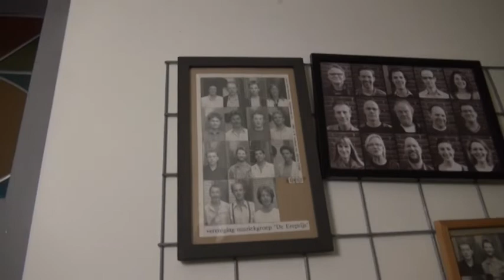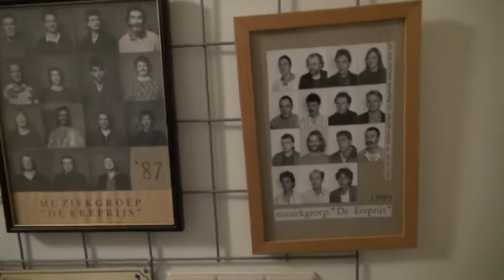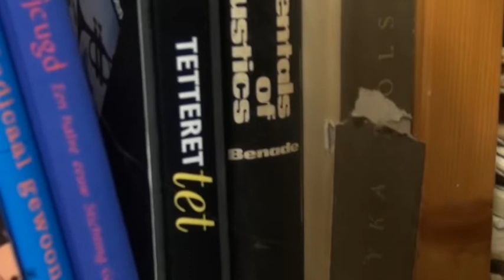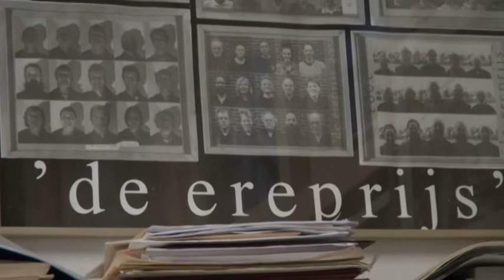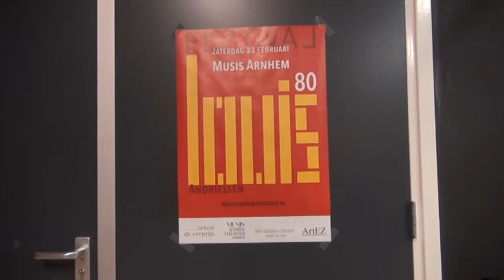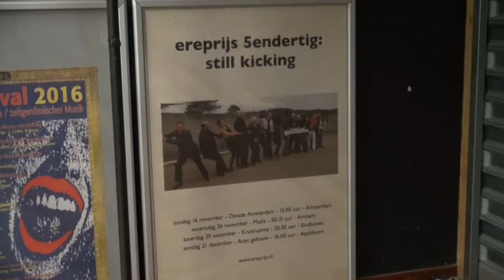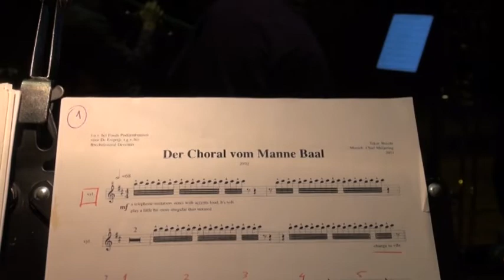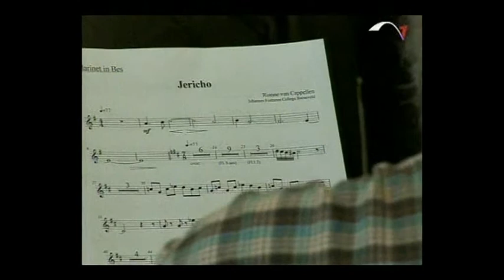DE EREPRIJS door Bas Andriessen/DE MUZEN afl 51 2e reeks uitz 24 februari 2019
Het Gelders ensemble voor hedendaagse muziek DE EREPRIJS bestaat dit jaar, 2019, 40 jaar! Uitstekend moment om dit buitengewoon actieve orkest in de schijnwerpers te zetten. De extra lange afl 51, 2e reeks, van DE MUZEN is derhalve in zijn geheel geweid aan De Ereprijs. We mochten filmen bij concerten, repetities in het prachtige eigen honk/kantoor in Apeldoorn, en thuis bij man-van-het-eerste-uur & nu dirigent en artistiek leider van het ensemble, WIM BOERMAN. Tevens spraken we uitgebreid met hem over historie & activiteiten. Maar we besteden  natuurlijk vooral uitgebreid aandacht aan de muziek die het orkest speelt. Dit laatste doen we aan de hand van 2 stukken die speciaal voor De Ereprijs gecomponeerd zijn: "BAAL" van CHIEL MEIJERING en "EXTRAVAGANTE CONSONANTEN" van Guus Janssen. Beide componisten komen aan het woord, als ook regisseur XANDER STRAAT en Baalvertolker JEROEN VAN VENROOIJ. In Den Haag filmden De Muzen tevens de uitreiking van de THEO BRUINSPRIJS 2018 aan Wim Boerman voor zijn inzet voor het Nederlandse muziekleven.

Programma: De Muzen afl 51, 2e reeks
Uitzending: RN7 24 februari 2019
Gasten/onderwerp: DE EREPRIJS
audio concertopnamen: Jeroen van Dijk
Redactie, camera, interviews, montage, productie: Bas Andriessen